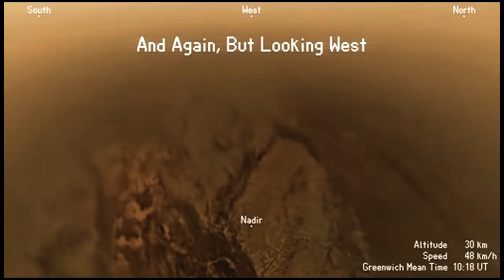Dropping In On TITAN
Biscuits fund here 😋 👽🖖💚🌍